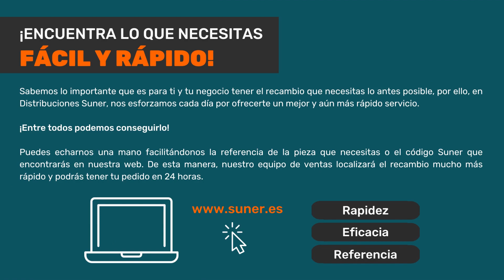Bloque regulador Vaillant para gas natural (Código Suner: VA0020019991)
Buen día tengan todos nuestros seguidores. En el vídeo de hoy vamos a presentar (y a mostrar cómo identificar) una válvula de gas o bloque regulador de gas. Aunque el embalaje es original de Vaillant, quien fabrica la pieza es Honeywell, si bien la fabrica para calderas murales Vaillant. Las dos vías para identificar esta válvula de gas son estas:
✅ La primera y más importante es que el cliente nos proporcione el código del fabricante que aparece en la pegatina de la pieza, o que nos envíe una foto de dicha pegatina.
✅ La segunda vía de identificación consiste en que el cliente nos envíe una foto de la placa de la caldera. Con esto nosotros iremos al despiece y sabremos exactamente el recambio que el cliente necesita.
✅ El kit incluye la válvula, juntas y tornillos, y un manual de instrucciones (es conveniente leerlo y conservarlo, porque contiene información valiosa a futuro). Los productos Vaillant siempre vienen muy bien embalados. El embalaje no sólo protege el recambio hasta que llegue a las manos del cliente, sino que además funciona como una certificación de que se trata de una pieza 100 % original de la marca.
✅ En Suner sólo les vendemos a profesionales y a personal técnico autorizado y acreditado. No vendemos al público en general. Haz tu pedido antes de las 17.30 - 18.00 horas, y recibirás tu compra antes de las 10.00 de la mañana del día siguiente.
Vaillant Group es una empresa multinacional alemana, con fuerte presencia en España. Tiene más de 145 años de experiencia en el sector de la calefacción y la ventilación. Sus equipos se diseñan y fabrican siempre dentro de los parámetros del diseño ecológico y del respeto al medio ambiente. Las calderas Vaillant se distinguen por una especial elegancia combinada con un diseño racional. Por otra parte, Honeywell (Resideo) es una empresa multinacional con sede en Estados Unidos, fabricante de una gran variedad de objetos de consumo, incluidos componentes y repuestos para calefacción y A.C.S.

▽ Links de interés:
➞ Bloque regulador Vaillant para gas natural que aparece en el vídeo